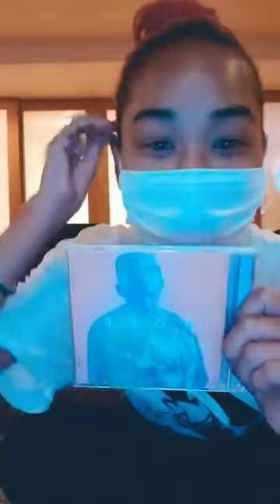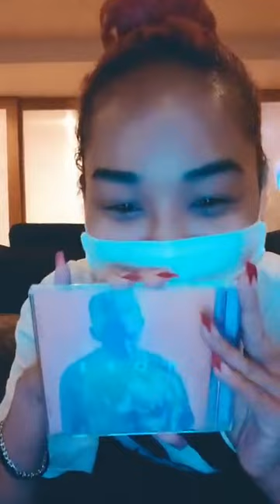【インスタライブ】清水翔太 青山テルマ ワンオクtaka お家カラオケ 2021 7 19